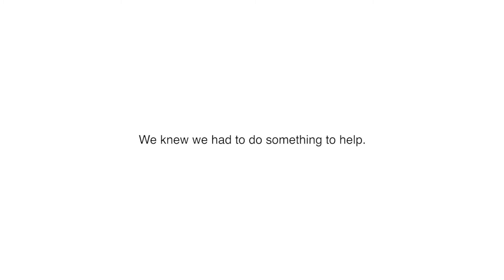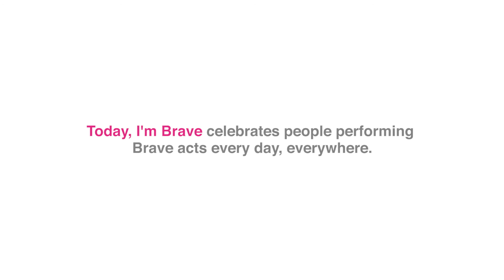Today, I'm Brave - Oroville Hope Center